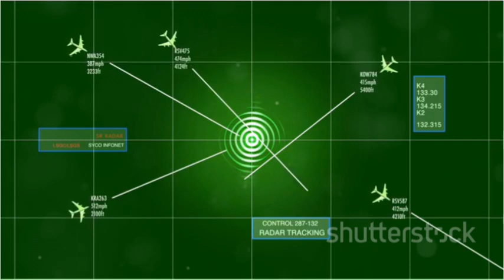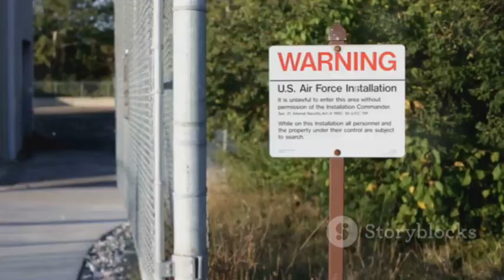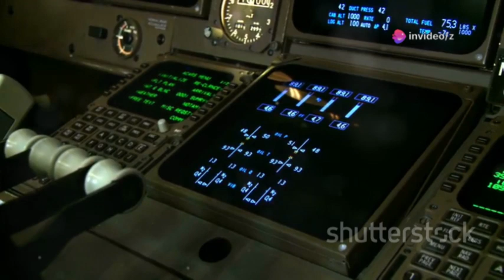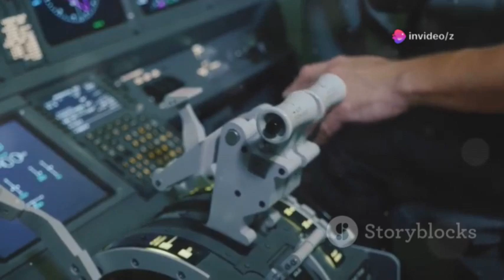F-22 Raptor | Why the U.S. Refuses to Share It with the World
Discover why the F-22 Raptor stands as the pinnacle of American air power and the world’s most formidable air-to-air fighter. In this video, we explore its cutting-edge stealth, supercruise capabilities, and advanced avionics that set new standards for fighter jets. Learn about the intense competition between the YF-22 and YF-23, the Raptor’s classified technology, and why its export is strictly prohibited—even to close allies like Japan and Australia. Uncover how the F-22’s unmatched speed, agility, and battlefield awareness keep the U.S. at the forefront of military aviation.